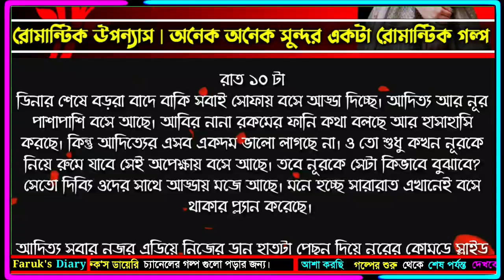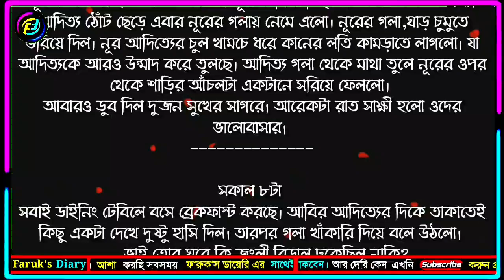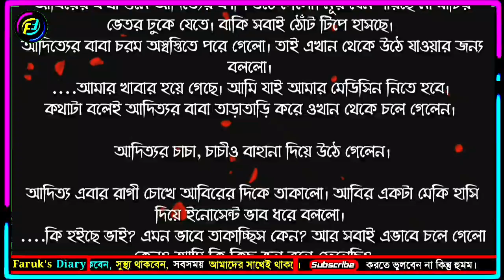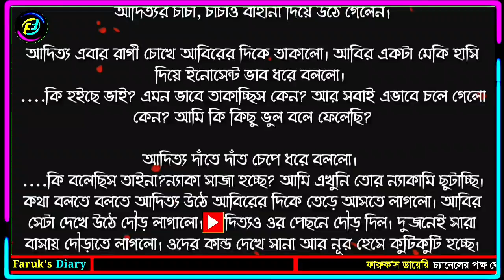ভালোবাসার গল্প | ভালোবাসার চেয়েও বেশি | পর্ব ৭১ | রোমান্টিক গল্প | Faruks Diary